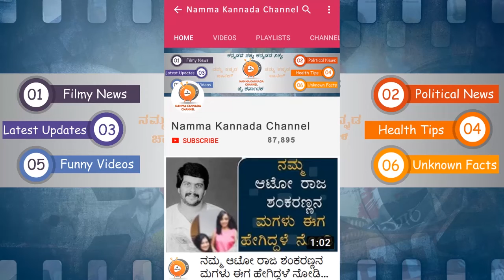KGF Actor Yash Warns Fans Against Driving Drunk On New Years_ ಹೊಸ ವರ್ಷಕ್ಕೆ ಎಲ್ಲರಿಗೂ ಸಂದೇಶ ನಿಡಿದ ಯಶ್